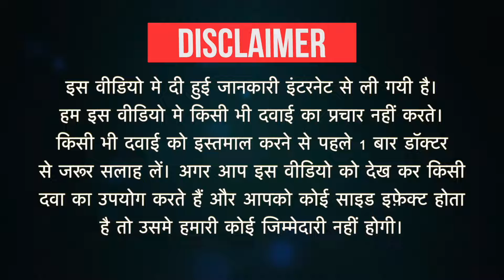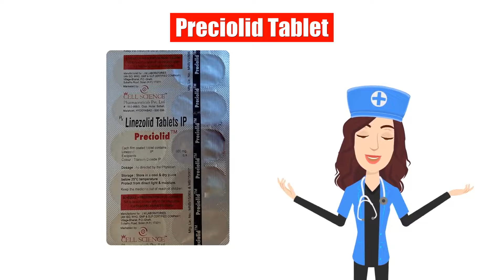Preciolid Tablet Uses in Hindi | Side Effects | Dose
Preciolid Tablet Uses in Hindi | Side Effects | Dosage